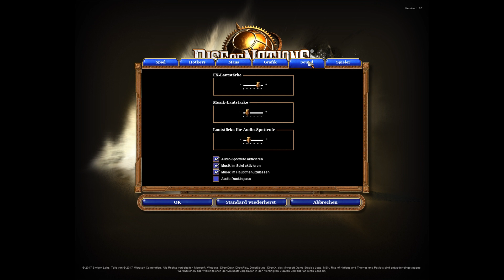DIE REVOLUTION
Knapp 7 Jahre brauchte es, um ein neues Zeitalter zu erschaffen. Die Revolution hat begonnen...

Alle Äußerungen in diesem Video dienen lediglich der Unterhaltung. Zu keiner Zeit besteht in keinem Zusammenhang von einem der Beteiligten ernsthaft die Absicht, jemanden zu beleidigen, diskriminieren, diskreditieren oder abfallend über jemanden zu sprechen. Wir vertreten keine politische Meinung. Ironie und Sarkasmus sind anzutreffen und nicht ernst zu nehmen.